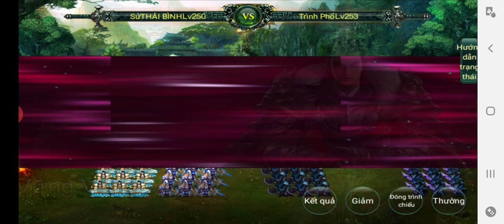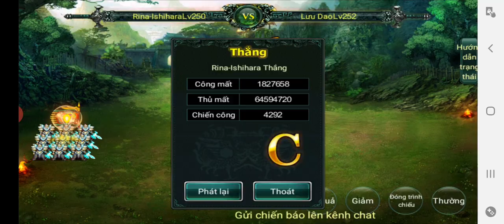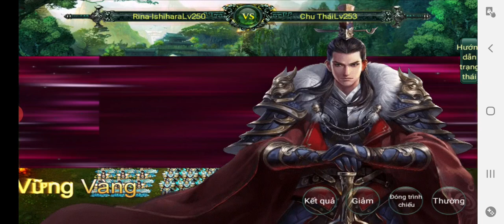Toàn Bộ Chiến Báo Nước Ngô - Map Giang Đông Bá Vương Khúc A Chiến - Ngọa Long Mobile